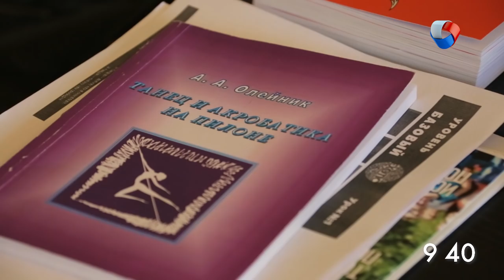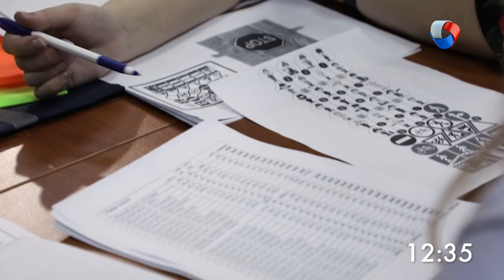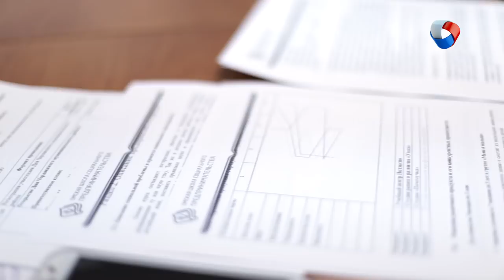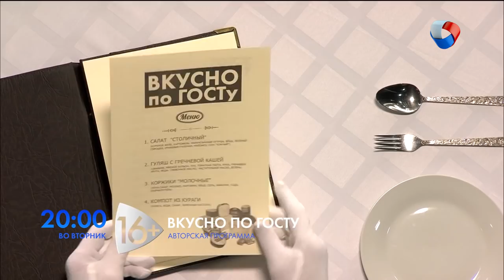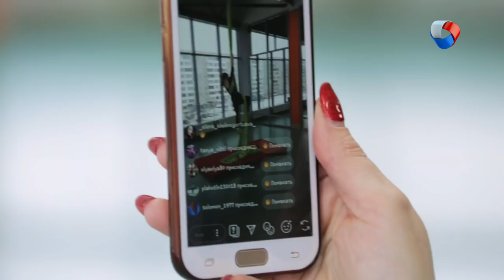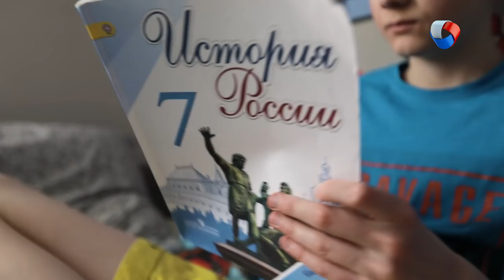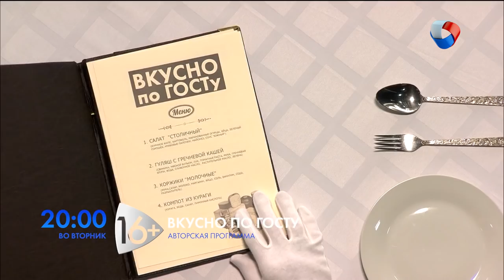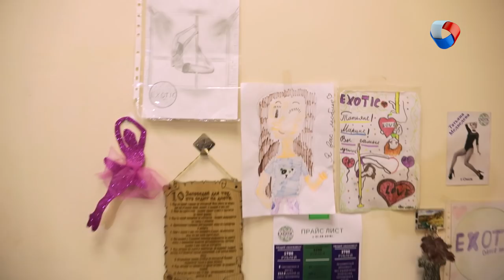Марина Брагина | Мама в деле #7 (2019)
Главная героиня - Марина Брагина и ее бизнес-проект «Центр акробатики, танца и фитнеса EXOTIC». А наш эксперт Артем Затолокин расскажет о целевой аудитории.

Программа: «Мама в деле» - Марина Брагина.

Каждую субботу в 20.00 на телеканале «Продвижении» (ОМСК)